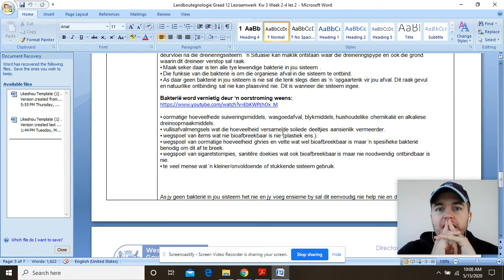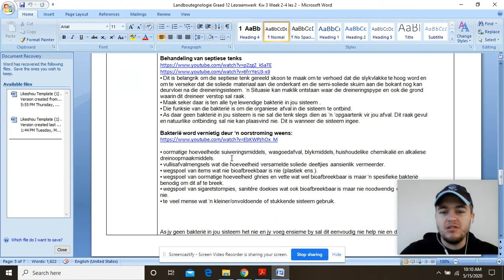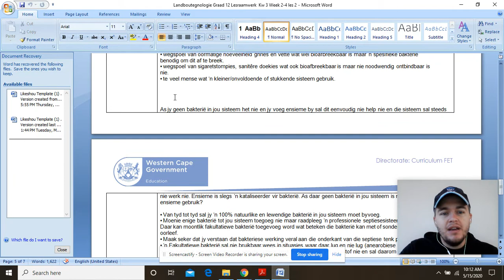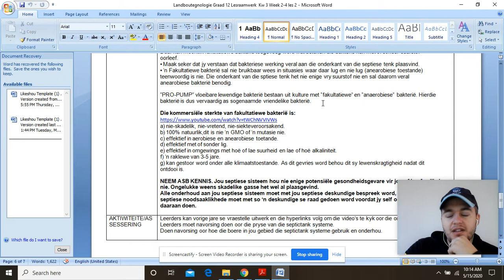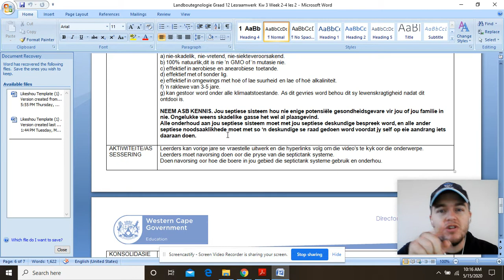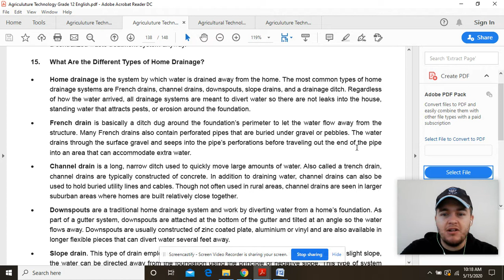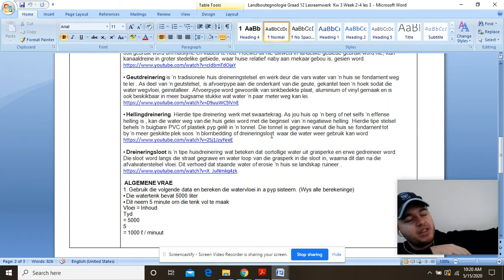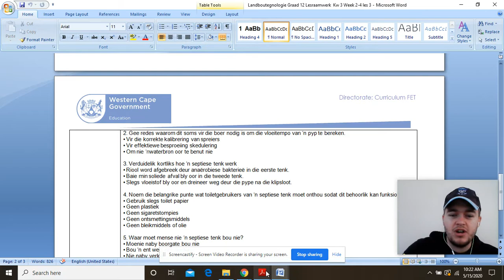Graad 12 Landbou Teg Klas 16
Bakterie